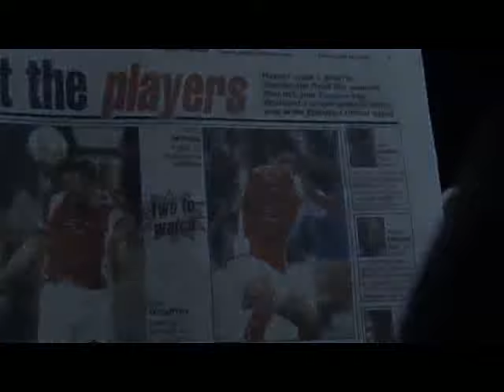Sacha Opinel Video Diary | FA Trophy Final 2008 | Ebbsfleet United v Torquay United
French full-back Sacha Opinel kept a video diary in the days ahead of the Wembley clash on 10th May 2008...